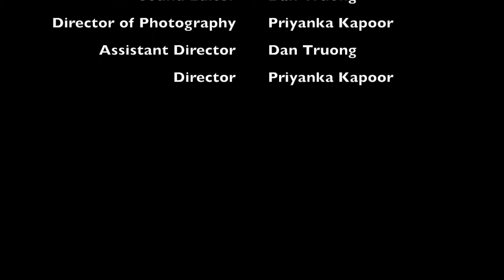Tacos GeoVideo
A video showing the relationship between syncretism and cultural landscape by Dan Truong and Priyanka Kapoor (Period 4).